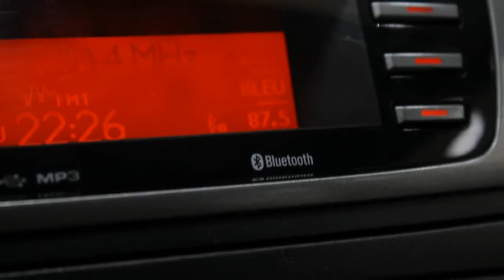Toyota Aygo 1.0 VVT-i Aspiration Special 5-drs Airco Bluetooth USB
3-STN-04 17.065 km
  Prijs:     € 8.945
  Merk:     Toyota
  Model:     Aygo
  Type:     1.0 VVT-i Aspiration Special 5-drs Airco Bluetooth USB
  Bouwjaar:     2013
  Transmissie:     handgeschakeld
  Kleur:     Anthracite Grey M (donker grijs metallic)
  BTW/Marge:     btw

Accessoires
* Airbags
* Airco
* BAS
* Centrale deurvergrendeling met afstandsbediening
* EBD
* Metallic lak
* Multimedia voorbereiding
* Navigatiesysteem
* Side-airbags
* Stuurbekrachtiging

Afleverkosten: € 595

Deze Toyota AYGO is NIET voorzien van dagrijverlichting, lederen stuurwiel, lederen versnellingspookknop. NAVIGATORACTIE! Tijdelijk ontvangt u bij deze Toyota Aygo gratis een TomTom® Navigatiesysteem!

Wenst u meer informatie dan kunt u ons bellen op het telefoonnummer 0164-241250 en vraag naar een van onze verkoopadviseurs of mail naar .
Graag verwelkomen wij u bij ons in de showroom te Bergen op Zoom onder het genot van een kopje koffie!

Het Autobedrijf Wierikx Bergen op Zoom verkoopteam

Aanbieder
Autobedrijf Wierikx B.V.
Edisonlaan 9
4622RB BERGEN OP ZOOM